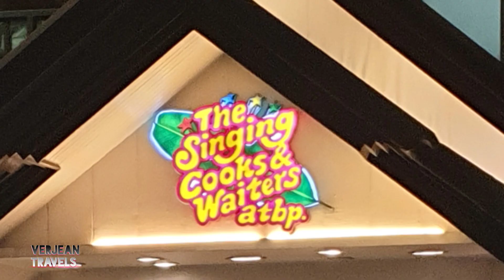The Singing Cooks and waiters Restaurant in Pasay Philippines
Super Food and entertainment and interaction with patrons. We had a fantastic night and wish to share the experience with you. The singing Cooks and Waiters found in Pasay Manila